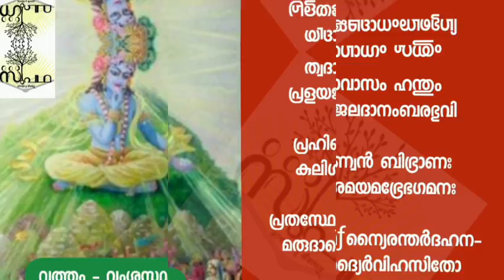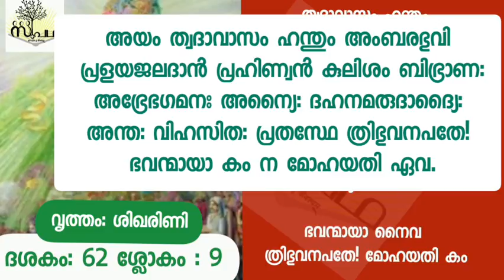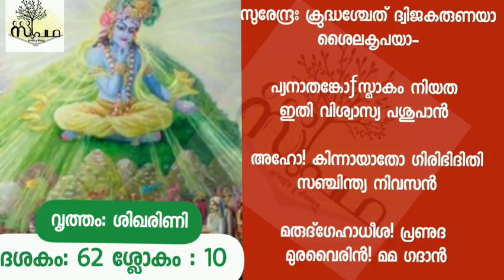നാരായണീയം/ ദശകം62/ ശ്ലോകം9&10/ ഗോവർദ്ധനപൂജ/ Narayaneeyam/Dasaka62 /Sloka9&10/Supatha/ DrSyamMalayil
Copyright Reserved**

ഇന്നത്തെ പാഠഭാഗം

നാരായണീയം

ദശകം 62   ഗോവർദ്ധനപൂജ

വൃത്തം - ശിഖരിണി

62.9

വാക്കുകളുടെ അർത്ഥം

പ്രഹിണ്വൻ - നിയോഗിക്കുന്നവൻ

കുലിശം - വജ്രായുധം

അഭ്രേഭഗമനഃ - ഐരാവതത്തിൽ ഗമിക്കുന്നവൻ

ദഹനമരുദാദ്യൈ: - അഗ്നി, വായു തുടങ്ങിയ ദേവന്മാരാൽ

പ്രതസ്ഥേ - പുറപ്പെട്ടു

62.10

വാക്കുകളുടെ അർത്ഥം

അനാതങ്ക: - ദു:ഖമില്ലാത്ത അവസ്ഥ

നിയത: - തീർച്ച

ഗിരിഭിത് - പർവതശത്രു (ഇന്ദ്രൻ)

ന ആയാത: - വരാത്തത്

പ്രണുദ - നശിപ്പിക്കട്ടെ

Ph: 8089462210